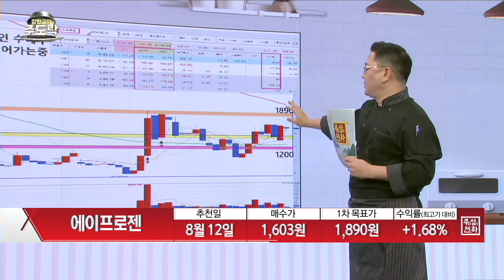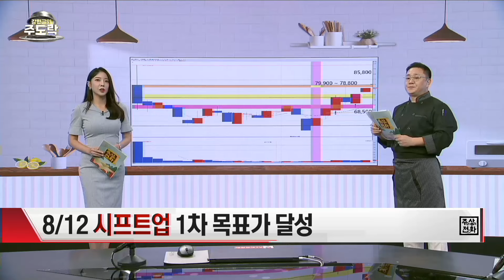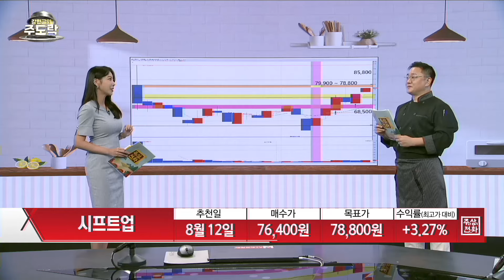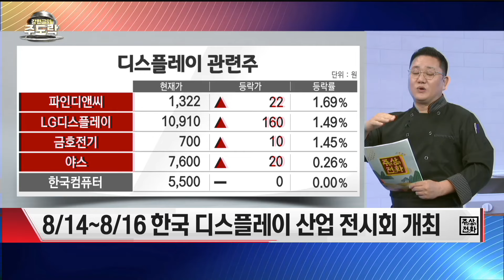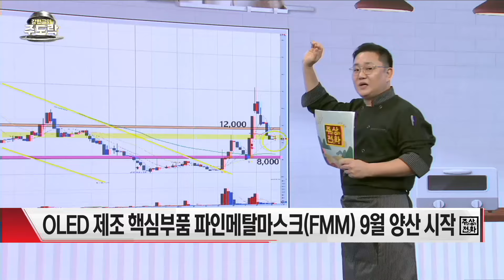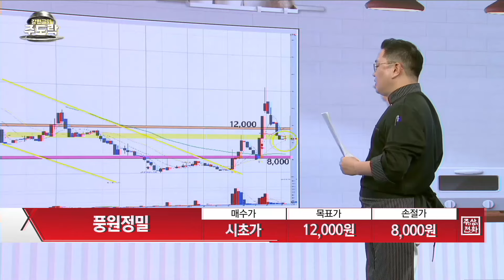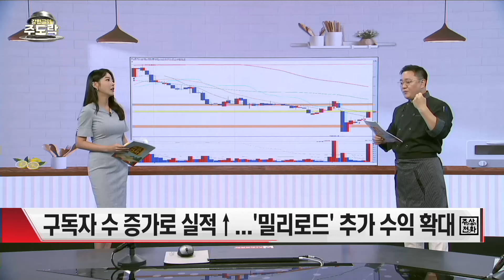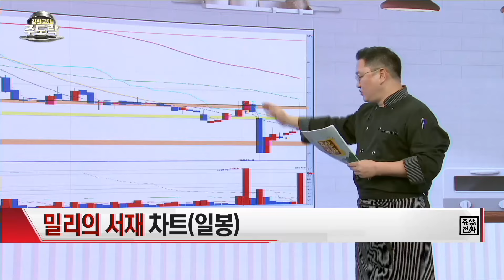[강현균의 주도락]내일장 특선 종목 대공개! 풍원정밀 · 밀리의 서재 | 강현균 MBN골드 매니저